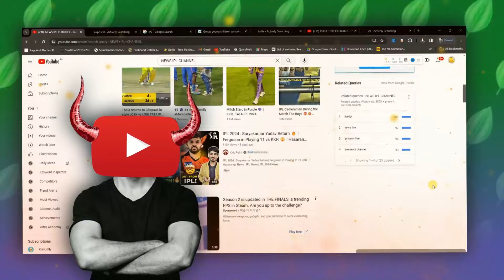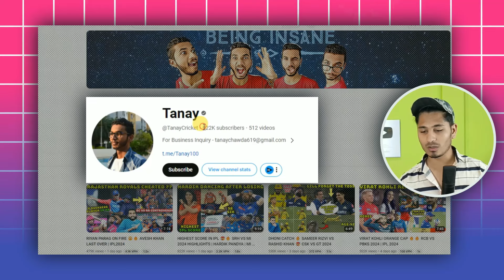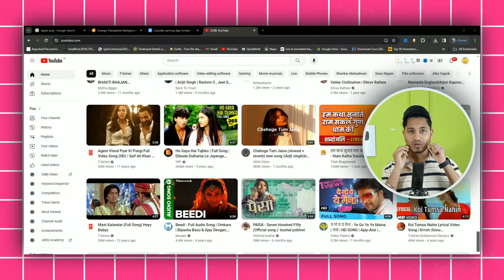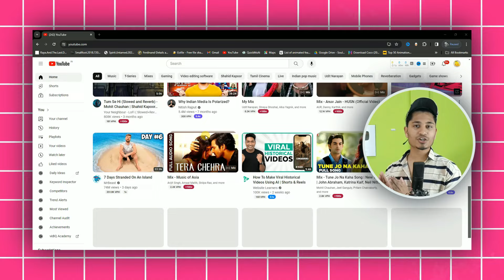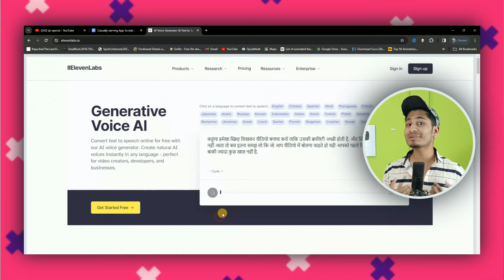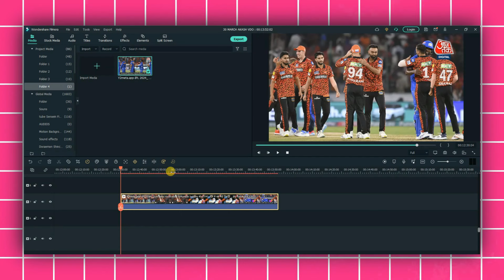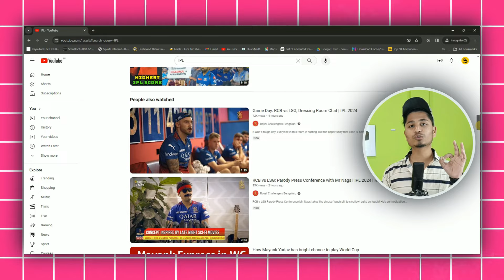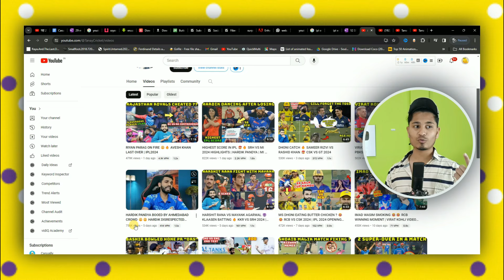💸 IPL 2024 की वीडियो Copy – Paste करो और लाखों कमाओ | IPL Se Paise Kaise Kamay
Title : Secret Copy-Paste : अब किसी के भी Video पे Reaction देके कमाओ 3 Lakh/Month | Grow On Youtube

✅ Timeline :

0:00 Ipl 2024
1:10 Make Ipl Channel
2:52 Ipl Se Paise Kaise Kamay
3:25 ipl 2024 videos upload Kaise Kare
4:58 ipl ke videos upload karke paise kamay
5:10 ipl live
6:34 Grow Youtube Channel
8:32 4k Watch Time
9:20  1k Subscribers
10 :00 Final Decision

1 : Youtbe Ai Shorts banake Paise Kaise Kama
2 : Unlimited Ai Short Making Website
3 : Youtube Channel pe Views Kaise badhaye
4 : Best Niche to get views on shorts
5 : Ai Shorts kaise Banaye
6 : Short Videos Viral kaise kare

✅ Hastags